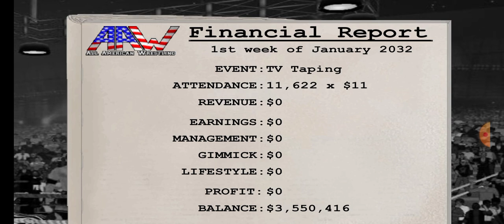Defeating Wally Howitzer.